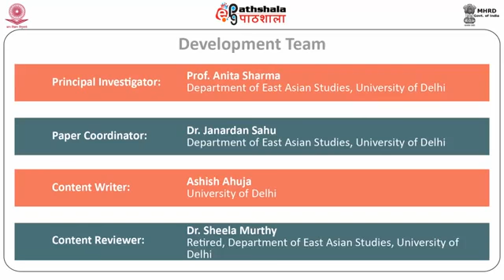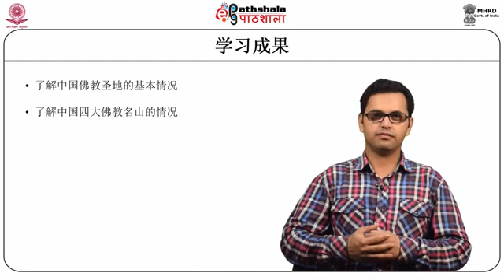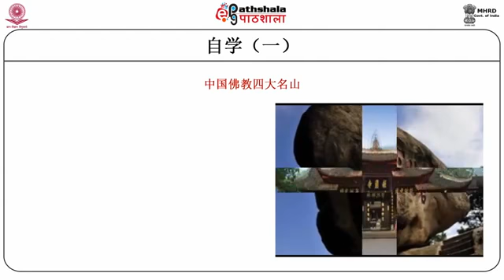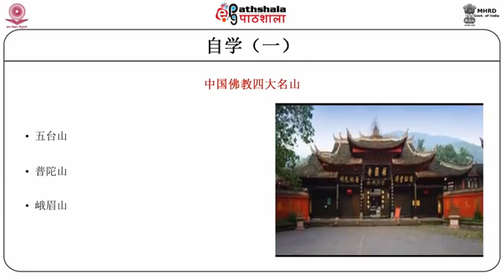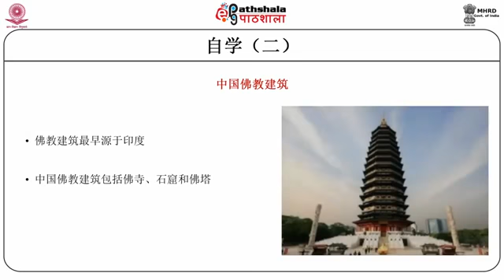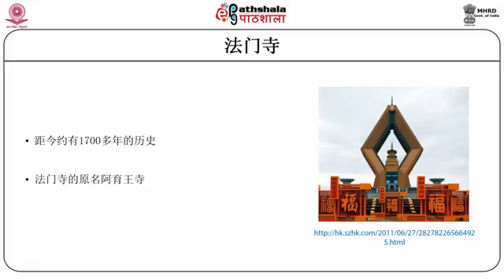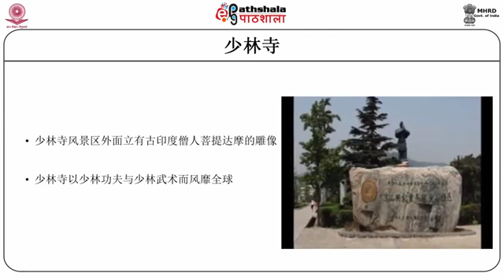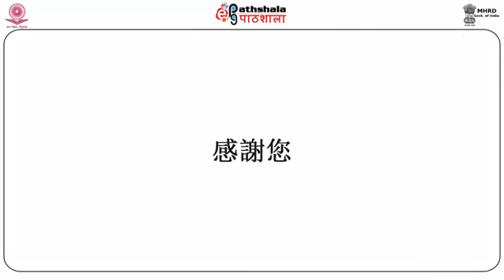中国 佛教圣地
Subject:Chinese
Paper: Tourism Chinese (旅游汉语)